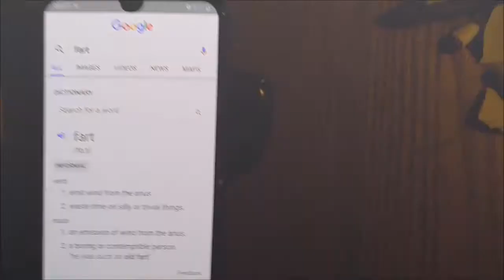Fart My Fone Sez...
Fart my Fone...
Does How it Says and Rattles the Tin...
Eloquently!